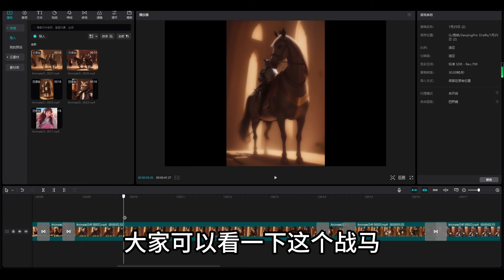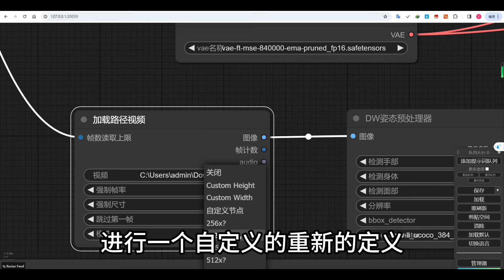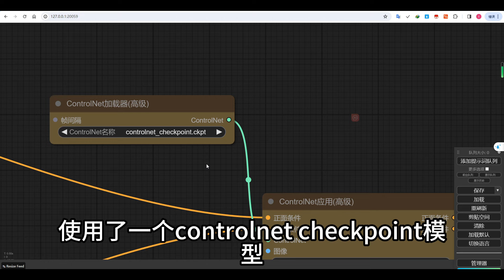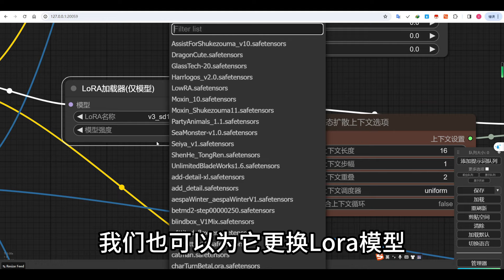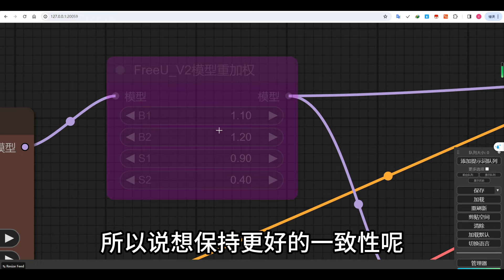生成视频 提升一致性 comfyUI工作流